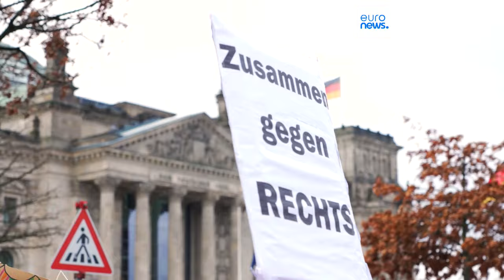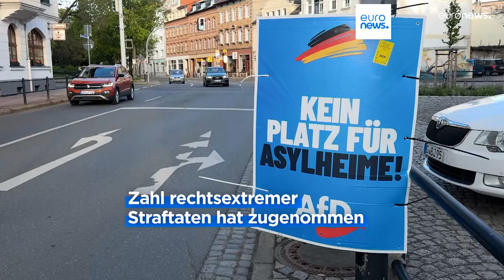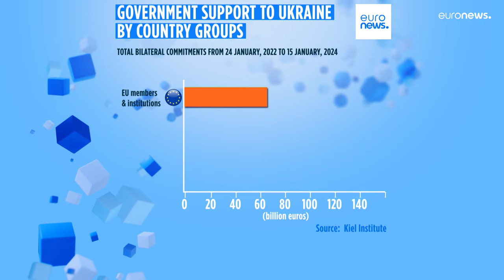Nachrichten des Tages | 8. Mai - Mittagsausgabe